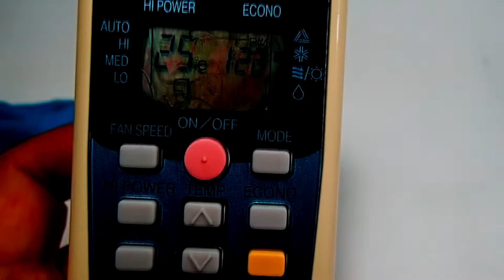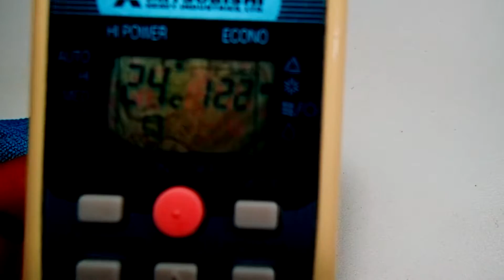ซ่อมจอรีโมทแอร์ดำแค่4บาท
ในคลิปนี้แก้จอรีโมทที่หน้าดำ หรือมองไม่ชัดแก้ง่ายด้วยงบ4บาทโดยทำตามคลิป  คอมเมนท์พูดคุยกันนะครับ เดี๋ยวไปหาอะไรสนุกๆมาทำให้ดูครับผม